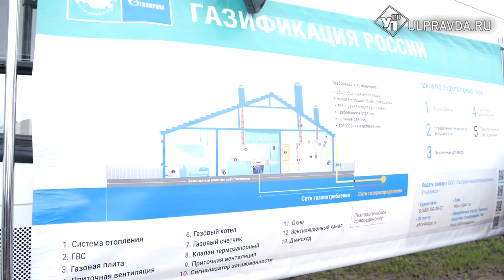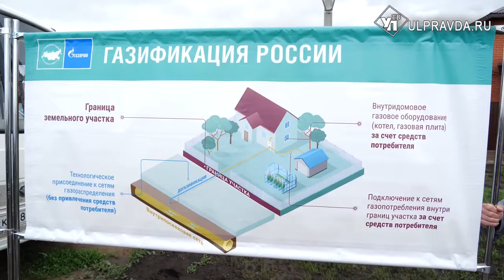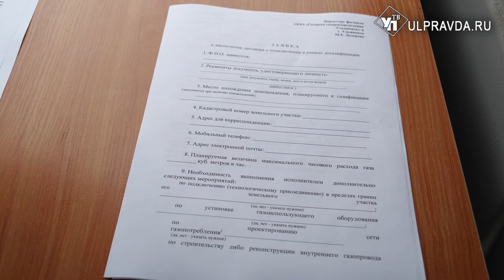Кварталы для многодетных семей Заволжья и село Архангельское догазифицируют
В Ульяновской области продолжается реализация мероприятий по догазификации. В план-график вошли село Архангельское Чердаклинского района и кварталы Г и Д в Заволжье Ульяновска. На строительных участках газовых сетей побывала наша съёмочная группа.